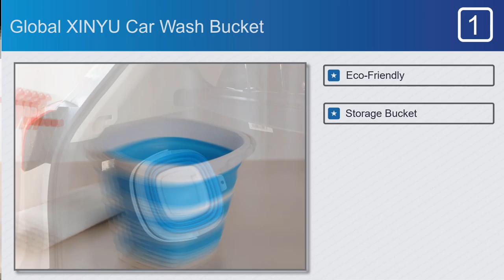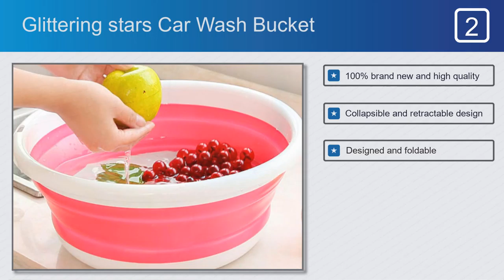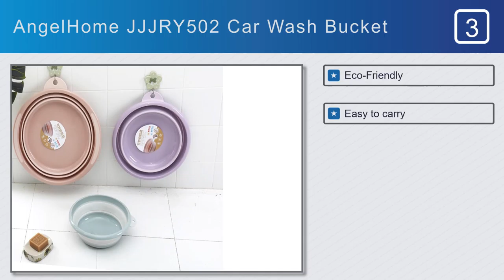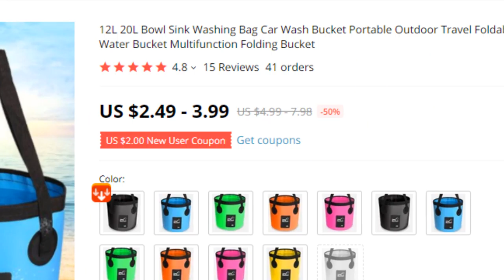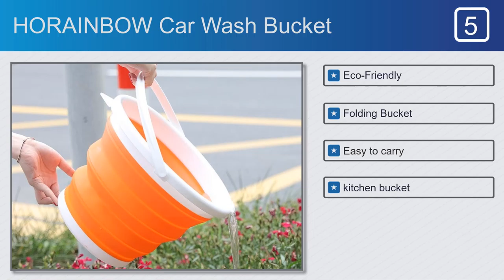Best Car Wash Buckets for kids/seniors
Car wash buckets on this video